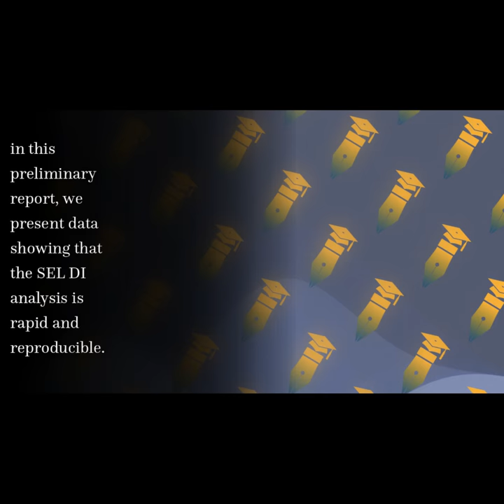Proteomic Patterns of Nipple Aspirate Fluids Obtained by SELDI-TOF: Potential for New... | RTCL.TV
### Article Details ###

Title: Proteomic Patterns of Nipple Aspirate Fluids Obtained by SELDI-TOF: Potential for New Biomarkers to Aid in the Diagnosis of Breast Cancer
Authors: Cloud P. Paweletz, Bruce Trock, Marie Pennanen, Theodore Tsangaris, Collette Magnant, Lance A. Liotta ,and Emanuel F. Petricoin III
Publisher: Hindawi Limited
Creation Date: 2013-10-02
DOI: 10.1155/2001/674959

### Video Timestamps ###
0:00:00 - Summary
0:00:39 - Title